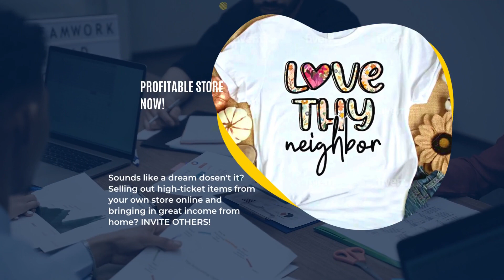Register now! Best opportunity Online, Learn Free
Many are earning tremendous income by owning their own online t-shirt & accessories store... shouldn't you?
Freelancers are in demand...become one now! learn to earn from this amazing opportunity while it's still available!  register today!!